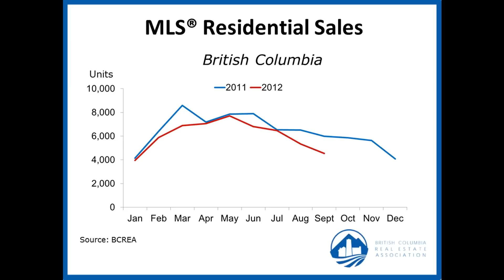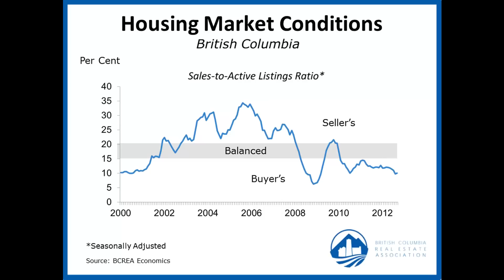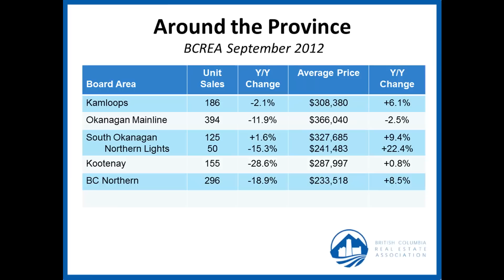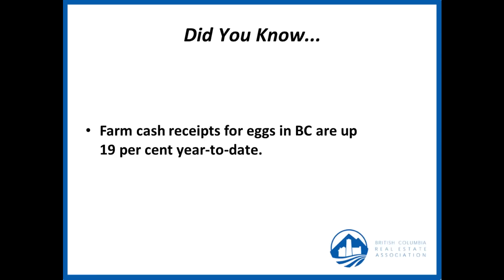BCREA Housing Market Update (October 2012)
BC Real Estate Association (BCREA) Chief Economist Cameron Muir discusses the September 2012 statistics.